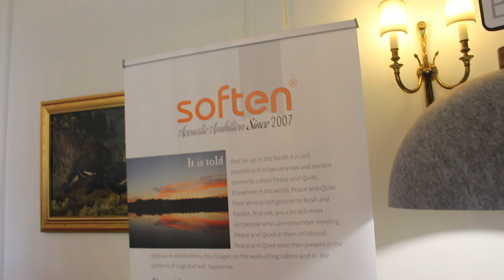Finnish Fashion & Lifestyle Vlog: Part 3 - The Last Interviews | Victoryforu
Thank you to Olli Turunen for the invitation, It was amazing to be honorarily Finnish for the day.

I learned so much about Finnish fashion and design. This is part three and as I said previously two and three will be longer because of the interviews so I have put a list of all of the brands and with all of the times their interviews start.

Music Mixed by DJG

Join me here on Victoryforu for Fashion, Lifestyle, Inspiration, Vlogs, Lookbooks, Interviews, Dance videos and so much more.

Victoryforu

Victorious Everyday